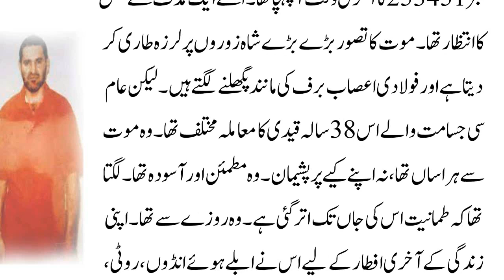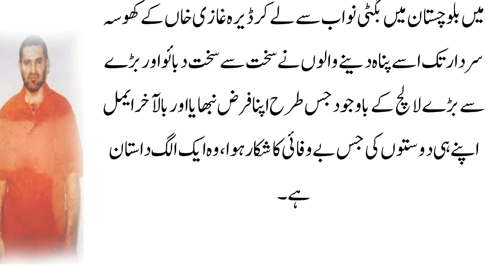Last few moments of Aimal Kansi before death|| Story of a Young Pakistani Man Aimal Kansi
Dear Viewers!
In this video we are discussing the Death Story Aimal Kansi  who was a Pakistani national who was convicted of the 1993 shootings at CIA Headquarters in Langley, Virginia. In the incident, Kansi killed two CIA employees and wounded three others. He soon fled to Kandahar, Afghanistan, which later became a Taliban stronghold, and went into hiding for four years. While in Pakistan, he was caught and arrested by the FBI with help from Pakistani police forces. After being returned to the U.S., he was convicted of capital murder and sentenced to death. He was executed by lethal injection in 2002. for more information info at mairaj is a channel where you can find lots of information related to Islam, Quran & Science, History, Urdu Information, Documentry,  Unsolved Mysteries, Technology, Interesting Facts, and Urdu Stories. No matter what type of your Problem, Let us know, we have all the solutions. Got any Question? just contact us on our pages, group site or comment in our videos and let us know your problem as soon as possible we'll try to deliver the solution to you.